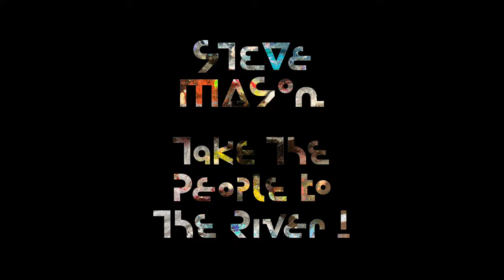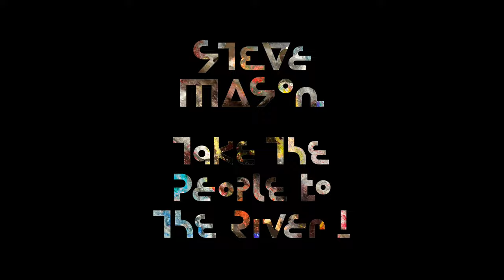Steve Mason - People To The River! (Warmduscher Remix) (Official Audio)